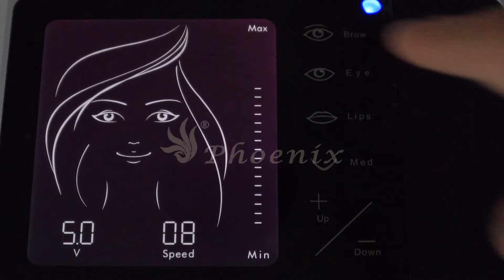Screen Touch Digital Permanent Makeup Machine